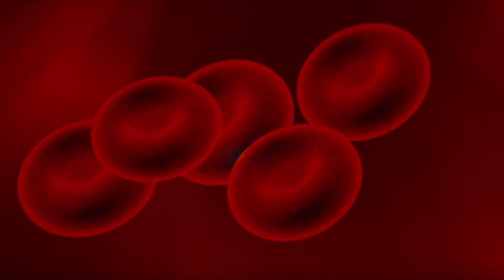ConArdist-“Blood in the Water” Official Music Video🩸 indieelectronic therewillbeblood jazz hop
New album coming this summer!